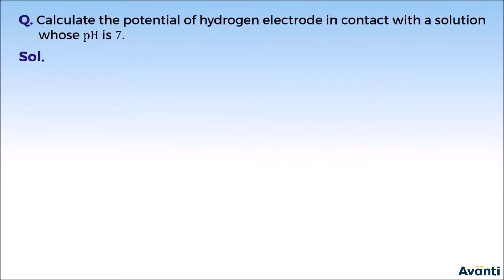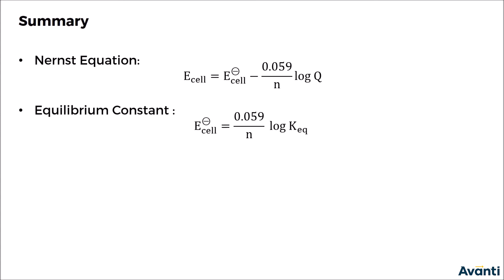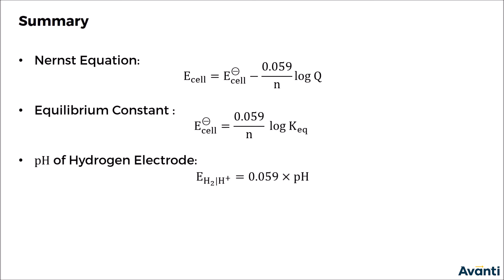6. 12C03.1 Concept Test 2